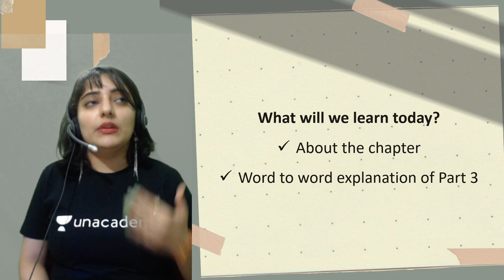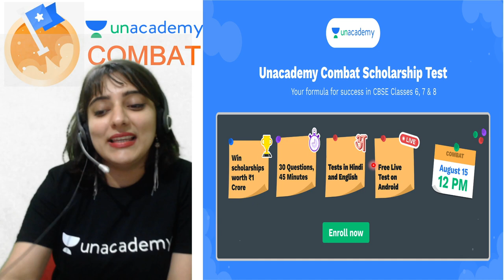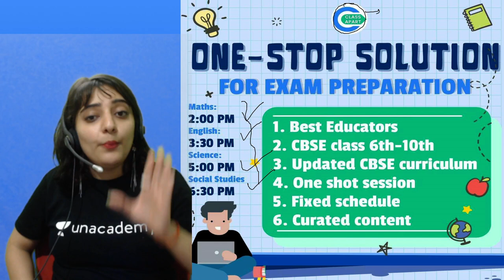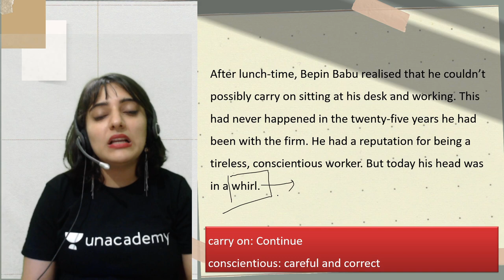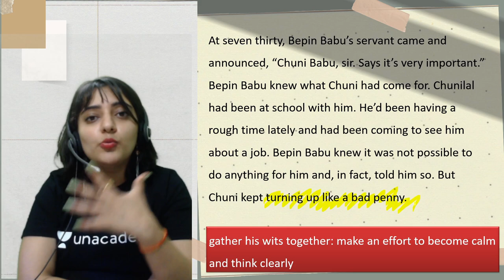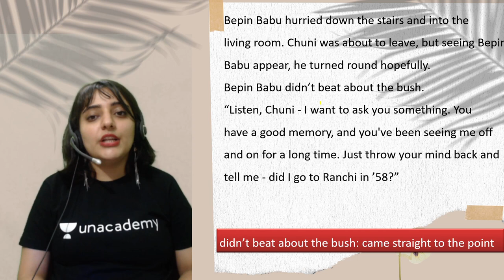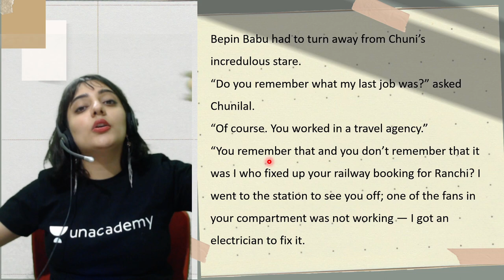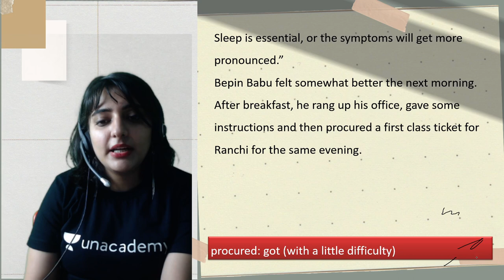Bepin Choudhury’s Lapse of Memory | Part 3 | Chapter 4 | English | Class 8 | Nidhi Arora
If you are curious to learn about Class 8 English with an easy explanation of topics and full chapter questions and answers then watch Part 3 of "Bepin Choudhury’s Lapse of Memory" by Educator Nidhi Arora who will be explaining the following topics in detail.

1. Learn from your favorite Educator
2. Dedicated DOUBT sessions
3. One Subscription, Unlimited Access to Live Online Classes and Videos
4. Real-time interaction with best-in-class teachers
5. You can ask doubts in live online classes
6. Limited students in each Online Class
7. Download the videos & watch them offline